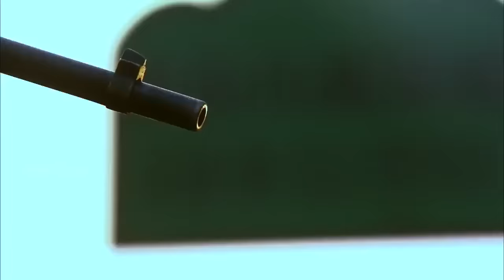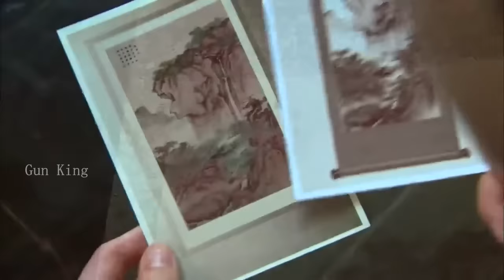【功夫電影】功夫小子大戰日本高手，無敵腿功踢殘日本高手 ⚔️ 抗日 MMA | Kung Fu